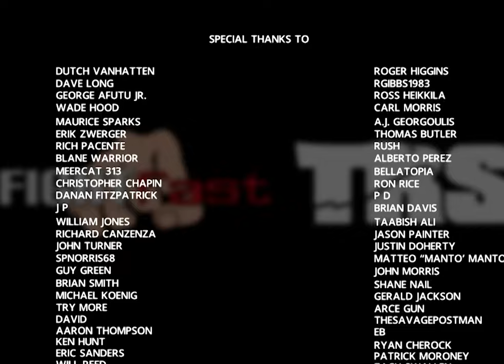Top 5 Tips To End a Street Fight - Don't Let ANYONE CLOSE TO YOU!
In a street fight, maintaining control over your personal space is crucial for several reasons, primarily related to self-defense and strategic advantage. Here's why keeping opponents at a distance is beneficial and some tips on how to do it effectively:

Why Keeping Distance Is Crucial
Reaction Time: The more space between you and your opponent, the more time you have to react to their movements. This can be critical in defending against punches, kicks, or any other form of attack.

Assessment and Strategy: Distance allows you to better assess the situation and your opponent's capabilities. You can observe their stance, movement patterns, and potential weaknesses, allowing you to strategize your defense or counterattack.

Minimize Damage: Close combat increases the risk of taking significant damage, especially from punches, elbows, and knees, which are more devastating at close range. Maintaining distance can help minimize this risk.

Utilize Reach Advantage: If you have a longer reach than your opponent, keeping them at a distance allows you to use this to your advantage, enabling you to strike effectively while staying out of their striking range.

Avoid Grappling: If your opponent is skilled in wrestling or grappling, keeping distance prevents them from closing in and taking the fight to the ground, where they might have an advantage.

Tips to Maintain Personal Space
Use Footwork: Good footwork is key to controlling distance. Practice moving back, to the sides, and circling your opponent to keep them at your preferred range.

Use Long-Range Strikes: Utilize jabs, straight punches, and kicks to keep your opponent at bay. These can serve both as defensive measures and as a way to control the pace and direction of the fight.

Be Aware of Your Surroundings: Always be mindful of what's around you to avoid being cornered or trapped. Use the environment to your advantage whenever possible.

Hands Up, Elbows In: Keep your hands up to protect your face and your elbows in to protect your body. This stance not only prepares you to block incoming attacks but also to launch quick counterattacks.

Stay Calm and Focused: Panic closes your vision and impairs judgment. By staying calm, you can better manage the distance, observe your opponent's moves, and decide on the best course of action.

Train in Various Martial Arts: Different martial arts teach various aspects of fighting, including maintaining distance, footwork, and striking. Training in disciplines like boxing, Muay Thai, or Taekwondo can enhance your ability to control personal space effectively.

Never Turn Your Back: Turning your back to an opponent leaves you vulnerable to attacks. Always face your opponent, even when creating distance, to maintain defensive and offensive readiness.

Remember, the goal in any self-defense situation should be to avoid physical confrontation whenever possible. If escape is an option, it's often the best choice.

Did you know FightFast also sells tactical gear?